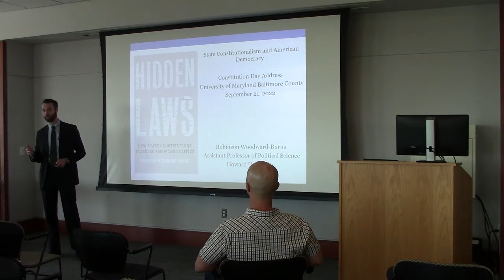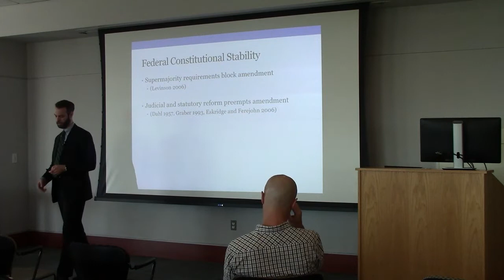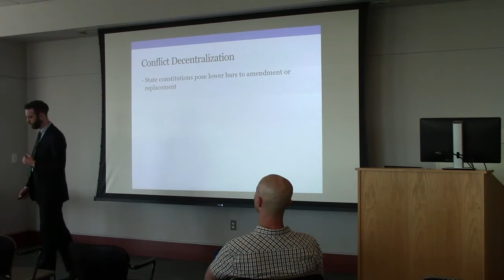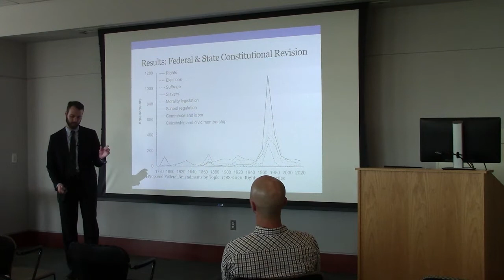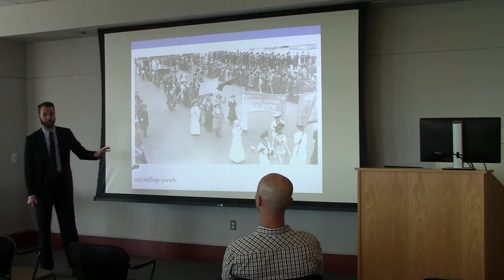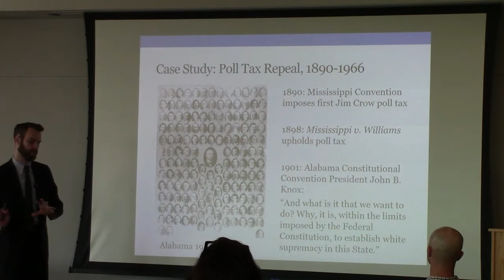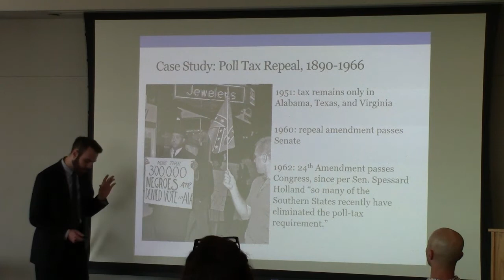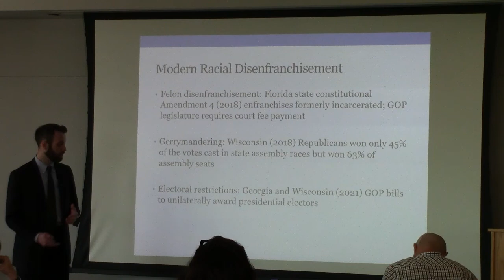Fall 2022 Social Sciences Forum Constitution Day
Fall 2022 Social Sciences Constitution Day Lecture with Dr. Robinson Woodward-Burns
Howard University

Constitutional Hardball and American Democracy